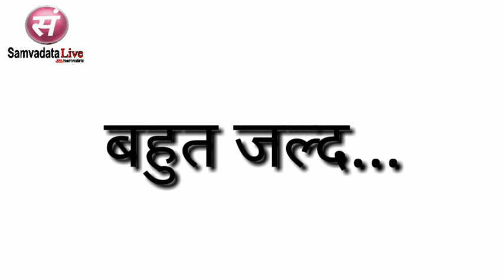Fighter plane crashes in Kushinagar | कुशीनगर विमान क्रैश वीडियो|Crash video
A fighter plane of Indian Air Force crashed in Kushinagar.
कुशीनगर के हेतिमपुर में भारतीय वायुसेना का विमान जैगुआर दिन के 12:00 बजे के आसपास दुर्घटनाग्रस्त हो गया यह विमान गोरखपुर एयर फोर्स स्टेशन से उड़ान भरा था.
दुर्घटनाग्रस्‍त लड़ाकू विमान प्रशिक्षण उड़ान पर था। गोरखपुर एअरबेस से सोमवार को सवा 12 बजे दिन में जैगुआर ने उड़ान भरी थी। करीब 15 मिनट उड़ने के बाद विमान अनियंत्रित होकर कुशीनगर के हेतिमपुर के पास एक खेत में गिर गया और विमान में आग लग गई। पॉयलट ने सही समय पर पैरासूट के मदद से अपनी जान बचने में सफल रहा है,विंग कमांडर अरविंद कुमार ने दुर्घटना के कारणों की जांच के आदेश दे दिए हैं।
A Jaguar fighter bomber of the Indian Air Force crashed at Hatempur forest area in Uttar Pradesh's Kushinagar
The aircraft was on a routine sortie when the accident took place at 11.30am on Monday
It is reported that the pilot ejected safely, said the police